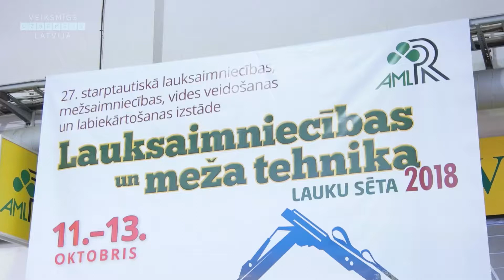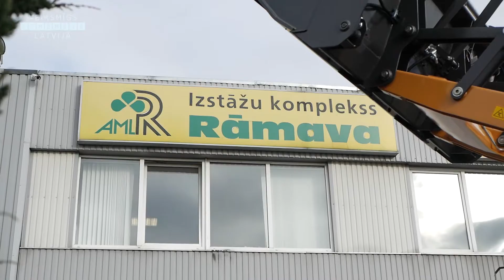SIA A.M.L.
Izstāžu iela 11, Izstāžu komplekss Rāmava, Valdlauči
Tālr: 67600409